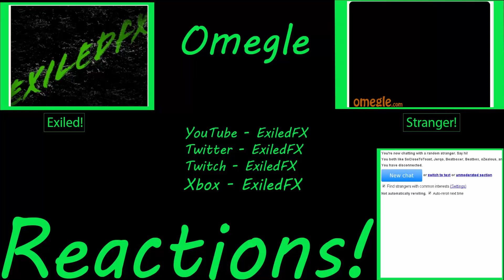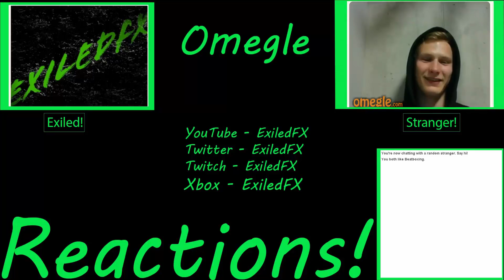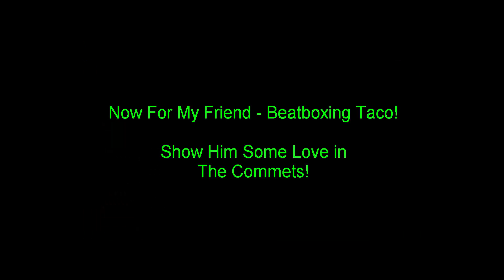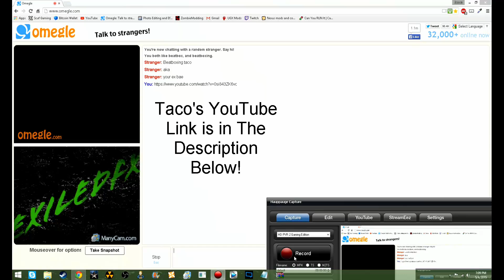Omegle Reactions Episode 3: The Path To Success!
Hope you guys enjoyed, I'm getting a little better at editing out these videos but bare with me till I fully understand how to make them properly.